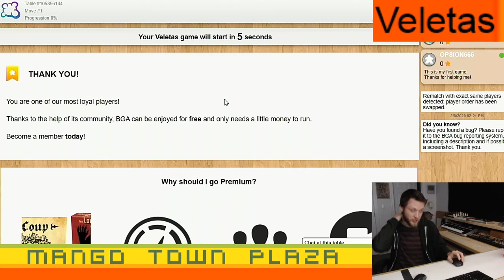Veletas - Ep. 15 - Board Games Ep. 514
Veletas Episode 15

Veletas is an interesting territory game.   The goal of the game is to claim mobile pieces called shooters by immobilizing them.  The twist is that the new owner of an immobilized shooter is the owner of the largest orthogonally adjacent group of stones.

The full sized game is played on a 10x10 board, but shorter games with fewer shooters can be played on 9x9 or 7x7 boards.

Our user names are:

MangoTownTravis
MangoTownMike
MangoTownMatt